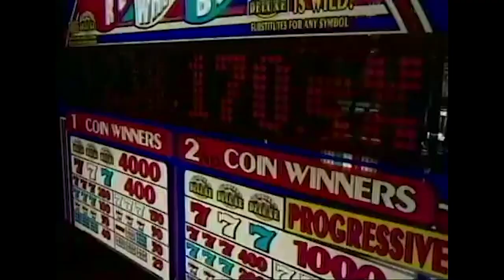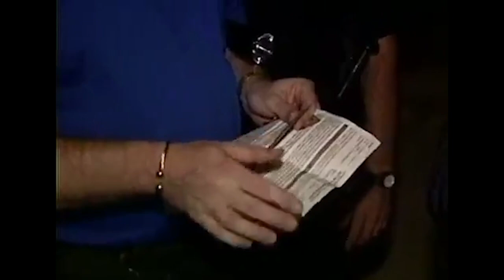Cops S10E07 - Las Vegas, NV #16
Cops
Called the original reality show, COPS hit the airwaves in 1989, putting camera crews in police cars all across the United States. Adopting the Cinema Verité style of documentary filming, COPS uses no narration, depending completely on the police officers and the footage shot as it happens to tell the story.